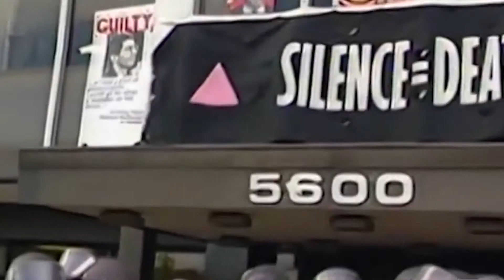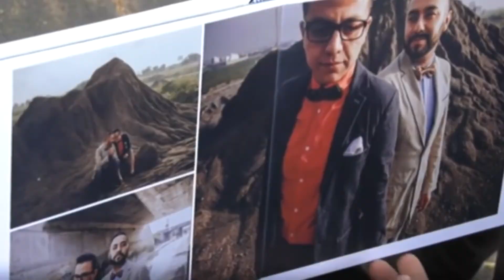Amor es amor | La historia de Donato y Carlos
La historia de Donato y Carlos, una relación que pasó de esconderse, al tiempo de la apertura mental y la aceptación

Un reportaje especial de Simón Estrada